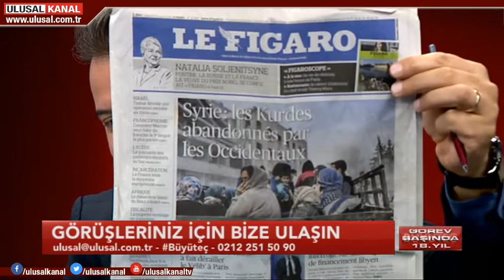Büyüteç- 7 Nisan 2018- Ulusal Kanal